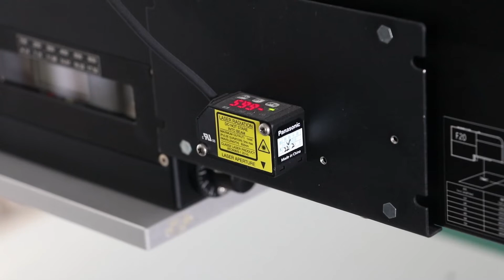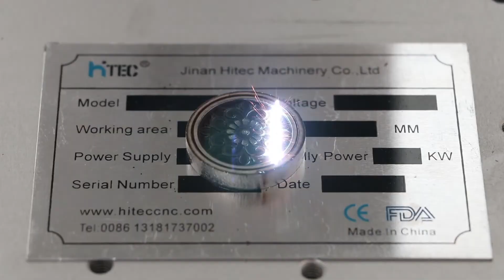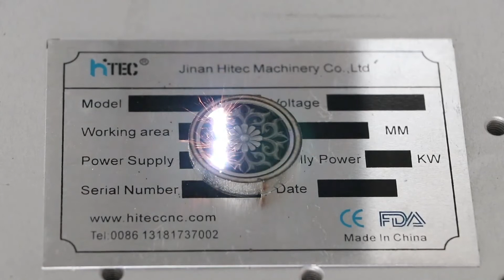3D Dynamic Focus Fiber Laser Marking Machine | Laser Deep Engraving on Metal stainless steel